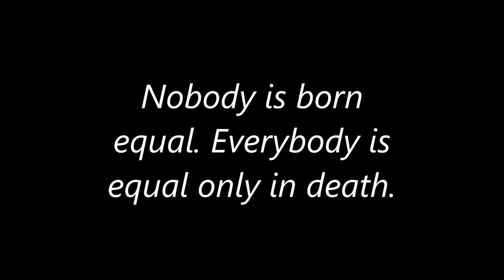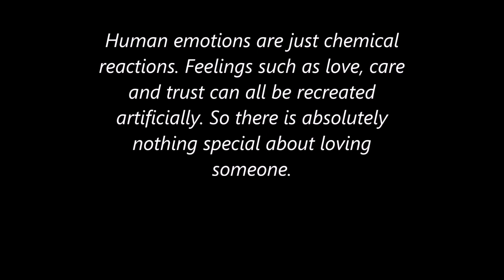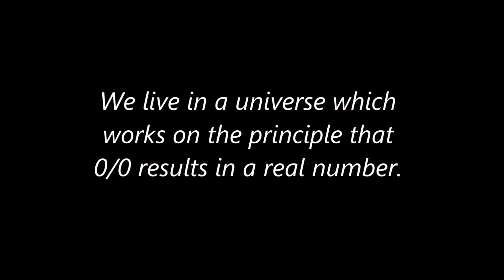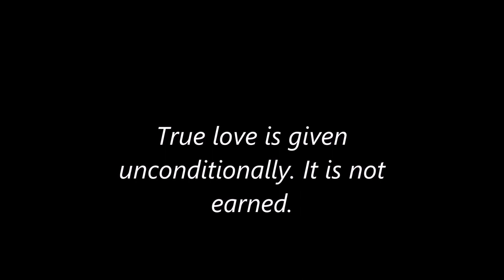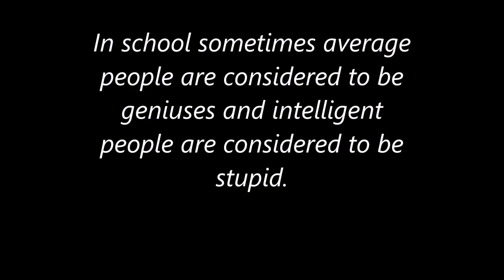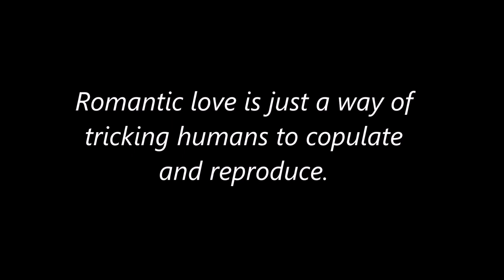Nihilistic Truths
Some deep nihilism for y'all.